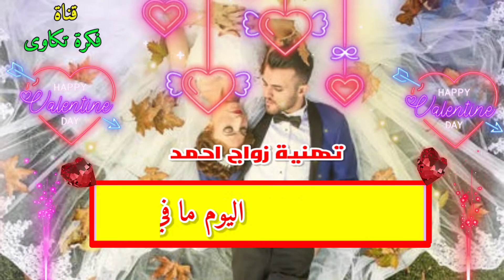تهنئة زواج احمد | تهئنة زواج للعريس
تهنئة زواج احمد تهنئة زواج للعريس
مباركة زواج احمد